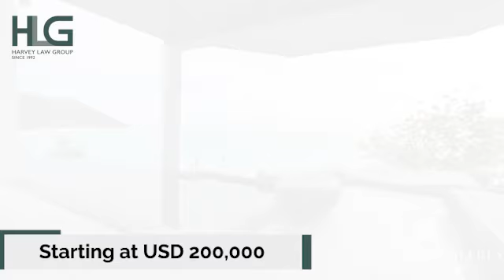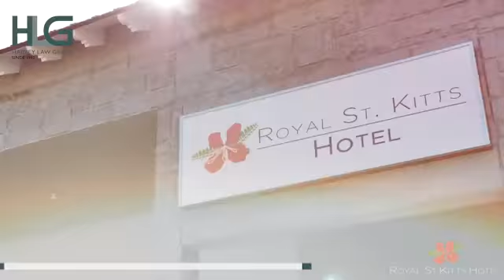Citizenship-By-Investment 5 Highlight Programmes